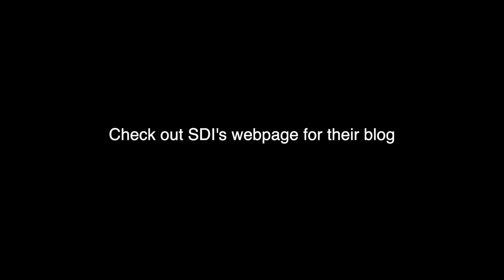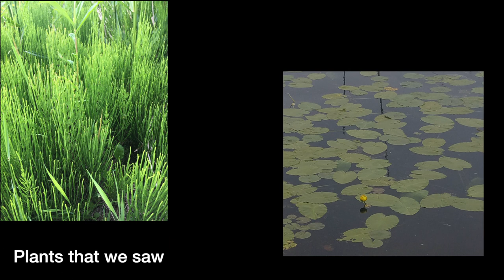Visualizing Forest Futures 2 Vlog 2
This week, the ViFF crew visits the tornado scar on the Menominee reservation. Read more about it in the blog:

Blog Write Up:
 Hello, and welcome back to ViFF Blogs. This week, the interns finalized what they would be focusing on for the project: wind damage. They will be looking at how the 2007 tornado affected the Menominee forest by comparing disturbed and non-disturbed areas. With that, the interns finally listened to their parents and spent some time outside looking for locations to film. They travelled west of Zoar to a site just off of highway 47, and looked at the plants for any invasive species and discovered potential places to film. They then traveled to the northern border of the reservation to find a location in the larger section of the tornado’s path, and came across a rebuilt campsite that was destroyed during the tornado. After finding these locations, the interns returned to SDI to think on their findings and determine which location would be best to film.
 The interns also spent some time sharpening their phenology skills by learning how to identify plants. They spent a morning on CMN’s phenology trail looking at plants and trees, and determining what they were using the online resources they found last week. However, since this was some interns’ first time identifying plants, it was quite difficult and required more practice. The next day, the interns drove back to the first tornado location to find new plants to identify and receive a bit more practice. This exercise has taught us to appreciate the hard work that goes into identifying plants and to instead rely on the professionals.
 Lastly, in an effort to prepare for our eventual presentations, Amy, our mentor, has elected to have weekly “mini-presentations” to build up our confidence for the end of the summer. Hopefully these will allow us to sharpen our public speaking skills and help us to build an awesome presentation for the end of the year!
 That's it for this week, we hope that you will check back in with us next week for another installment of ViFF Blogs. Thanks for reading!
The Sustainable Development Institute/Visualizing Forest Futures 2019 internship is a partnership between Penn State University’s Visualizing Forest Futures (ViFF) project and the Sustainable Development Institute at the College of Menominee Nation in Keshena, WI.

The outcome of this internship will result in a Virtual Reality (VR) experience that details the effects of wind damage, such as the 40 mile long tornado that tore through the reservation in 2007, in both the Menominee Forest and the Nicolet National Forest.

These new weekly vlogs are a behind the scenes look at what is happening to create that VR experience.